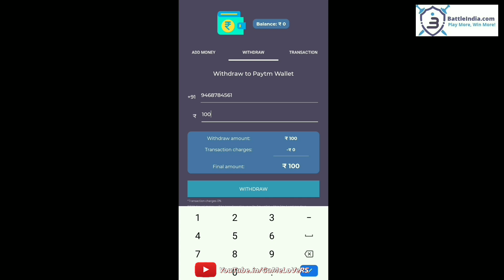40+ Crate Opening in PUBG Mobile | Which is the Best Server for Crates Opening?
Are you addicted to Mobile Games? Have you ever thought of earning through Online Gaming or from Playing Mobile Games? What if you were paid for playing your favorite games and that too of which you are addicted to? Well, Battle India is the Platform which makes this possible.

Download Battle India apk : The link has been removed for some reason
What is Crate?

1. The first one is a free crate that requires a key to open (a key that you have to buy with real currency). This crate allows PUBG Corp to create free DLC packs down the road from new weapons, vehicles, maps and more.

2. The second crate is a free crate with no key required. This crate can be purchased by BP (Battle Points), in-game currency that you earn by completing and winning matches.

3. The third crate are limited edition crates. These crates like the Twitch Prime crates require no key and are free to get (unless you have a membership to certain services).

My Player Name FMCH乡ROHAN
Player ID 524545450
My Clan Name - FlamingCheetah
Social Media...

                                                                ~Rohan
IGNORE
40+ Crates Opening in PUBG Mobile Which is the best Server for Crates Opening?
CRATE OPENING TRICK BEST SERVER & TIMING | BEST TRICK TO GET MYTHIC ITEM | SARE CRATE KHOLENGE AJ TO
PUBG MOBILE NEW TRICK TO GET ALL LEGENDARY OR RARE ITEMS IN PUBG MOBILE IN CRATE OPENING
😱 VPN Secret Method to Get Legendary & Mythic Gun Skins & Outfits in PUBG Mobile by Crate Opening
Which Is Best Server For Pubg Crate Opening | Pubgm Crate Opening Trick | Ashish Gamer
How To Get Latest Mythic And Legendary Items On Every Crate Opening In Pubg Mobile
40+ Crate Opening in PUBG Mobile | Which is the Best Server for Crates Opening?
SECRET TRICK TO OPEN CRATES IN PUBG MOBILE - GET LEGENDARY AND MYTHIC ITEMS IN PUBG